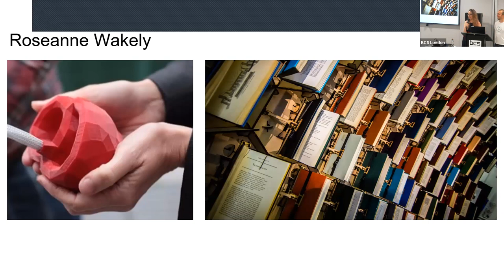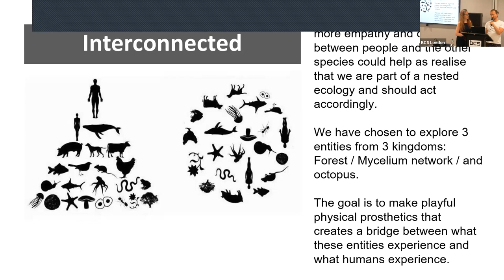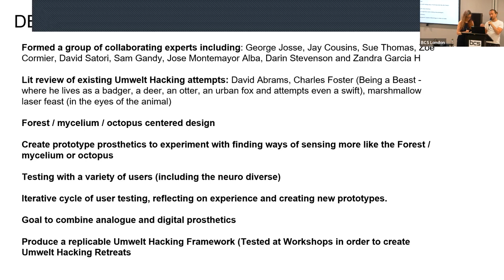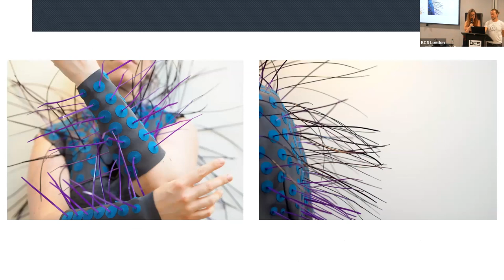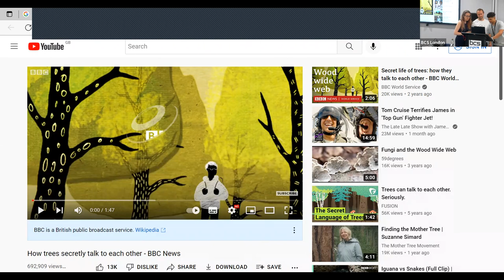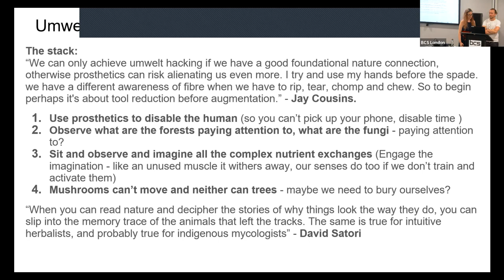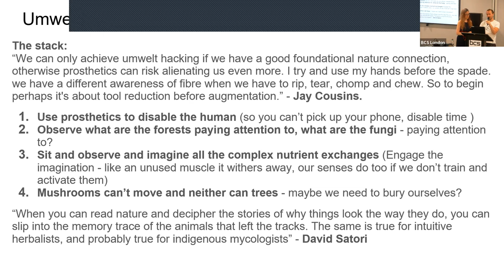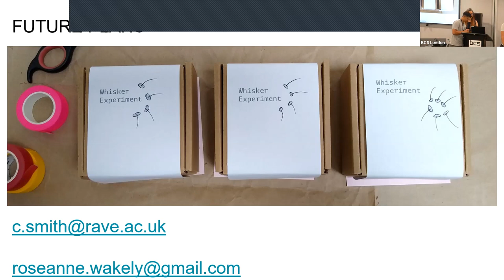Umwelt Hacking: Can we sense like a forest, a mycelium network or an octopus?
Carl Hayden Smith & Roseanne Wakely